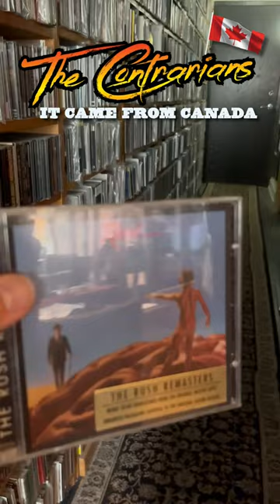Rush - Hemispheres (Anthem, 1978) It Came From Canada, The Contrarians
Theme music Performed by: Andee Blacksugar
Theme Music Written by: Nic L. Woodside

Thank you to our Patrons:
Andee Blacksugar, Ben N, bicyclelegs, Bill Schuster,
Bookwraiths, Brad L Duren, Brendan Kilroy, Bret Peters,
Butch Balich, Colston Vear, dallas hodgson, David Alpizar,
David Botas, David Gallagher, Dawn, Frans Gagiano, gellaho, Gregg E. Curtis, AIA, LEED GA, Howard Herrick, Jack Holloway,
Jamie Laszlo, Joe LeBlanc, Jo B, John Clauser, John Phillips,
JohnTheMusicNut, Jonathan Banahasky, keith searock,
Kevin Turchin, m, Matt Thompson, Melissa, Mike LeBrain,
Mike Villai, Nick S Squire, Noah Ambler, Peter C Jones,
Parish of Rock, Peter Kerr, philip-edward, Pontus Norshammar, Rand Kelly, Reed Little, richard recchia, Simos Seventhson7, Steve Poleri, Tate Davis, Tim's Vinyl Confessions, Todd Evans, Tom Owens, Tyler Hagopia, Tyson Brown